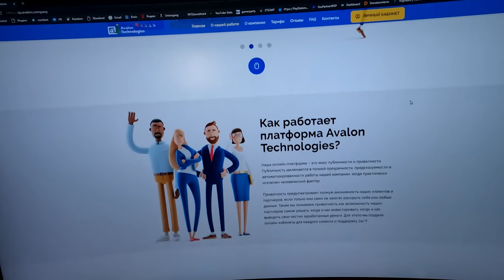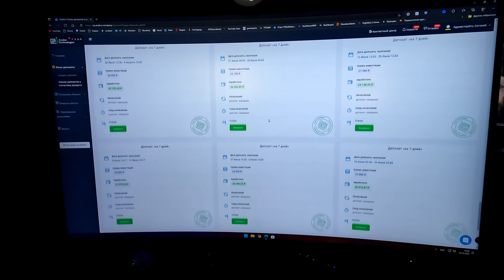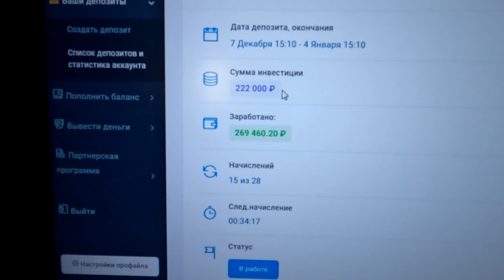ШАШЕЧКИ С ПОЛИЦИЕЙ НА ХВОСТЕ - ШОССЕ ЛОС-САНТОСА Midnight Club: LA